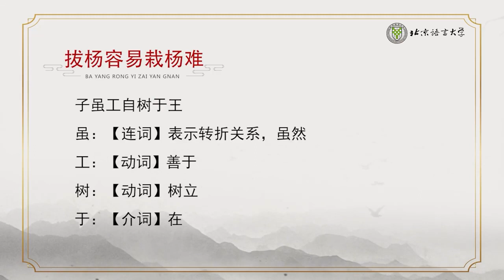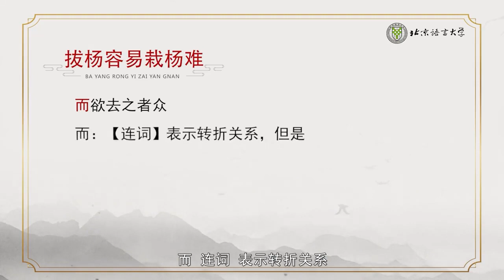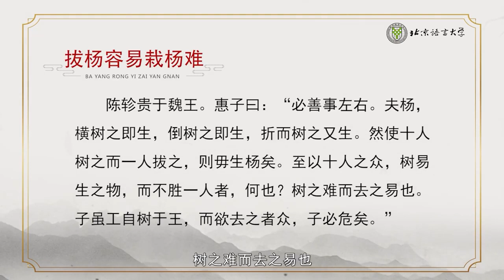古代汉语入门 | 4.4 拔杨容易载杨难（二）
古代汉语博大精深，极富魅力。它不仅是华夏民族的宝贵遗产，也是全人类的宝贵财富。希望本课程能吸引越来越多的海内外学习者产生学习古代汉语的兴趣，希望这门课能够传播中国古代哲人的大智慧！